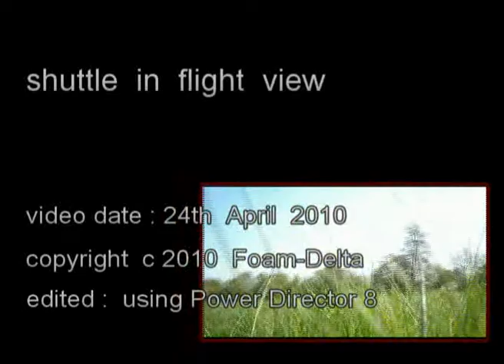electric Space Shuttle in flight view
shuttle view
even flying this slowly the control surfaces still respond !